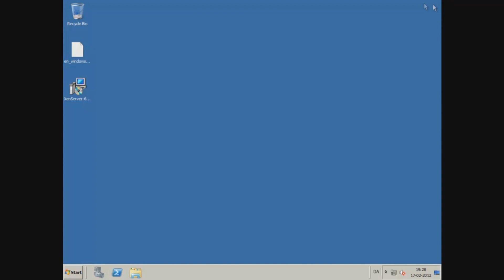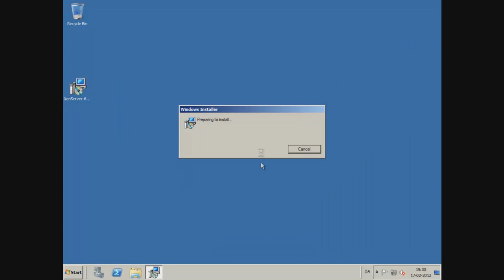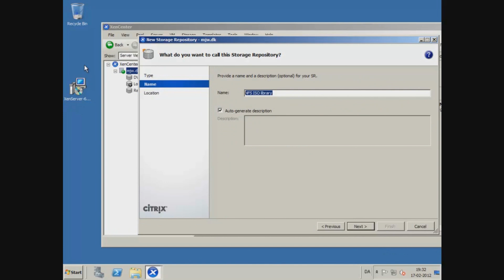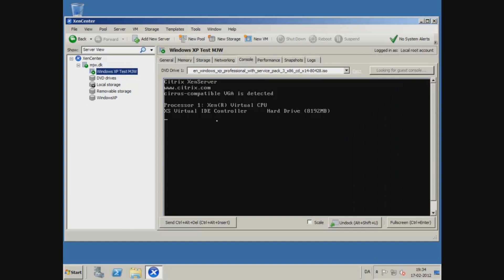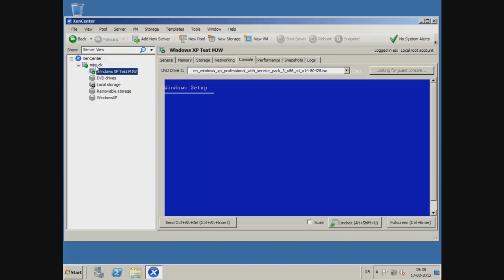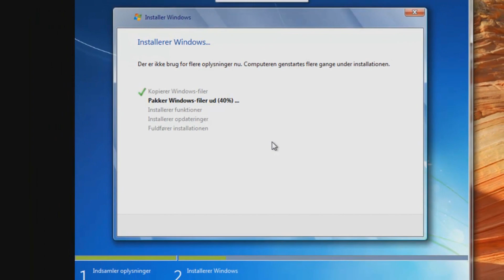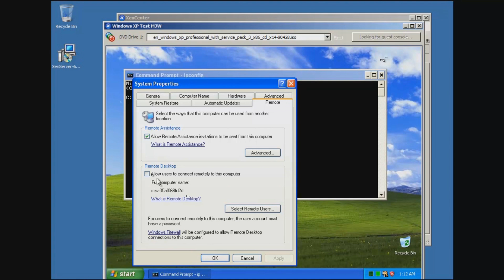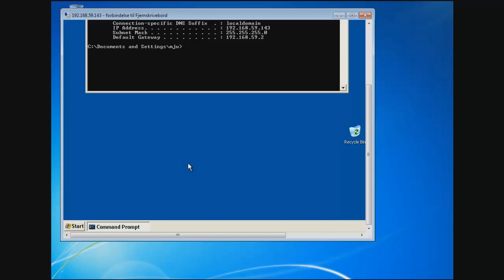How to Setup Citrix Server & Windows Server 2008 R2 Part 2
Dette er en step by step guide til hvordan du sætter en Citrix server op.

Guiden indeholder.

* Opsætning af en Windows server 2008 R2 til, at kommunikere med en Citrix server.

* Installation af Windows Server 2008 R2 Roles

* Domain Controller

* DHCP Server

* DNS Server

* Web Server

* File Services (IIS)

* Opsætning af Citrix XenCenter

* Installation af Virtuelmaskine (XP) i Citrix Serveren

* Tilgå Windows XP virtuel maskine fra en Windows 7 klient via Forbindelse til Fjernskrivebord (Remote Desktop)

* Installation af Windows Server og Citrix Server, er ikke inkluderet i denne guide. Dette forventes, at en hver med bare lidt kendskab til computer, kan finde ud af.